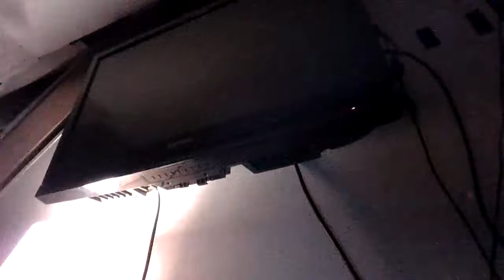The Wario and Waluigi adventures, season 1, episode 10, Waluigi gets... SICK!?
(STORY)
Waluigi gets sick, so wario helps him out.